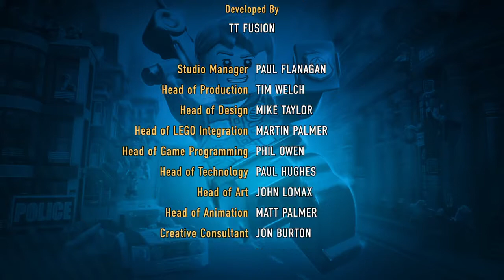Trailer lego morro